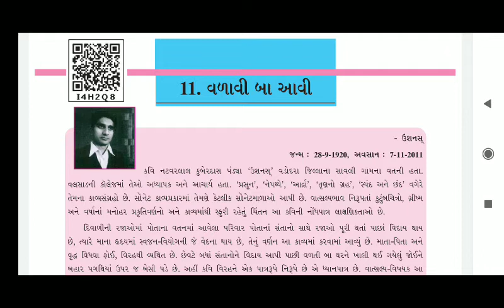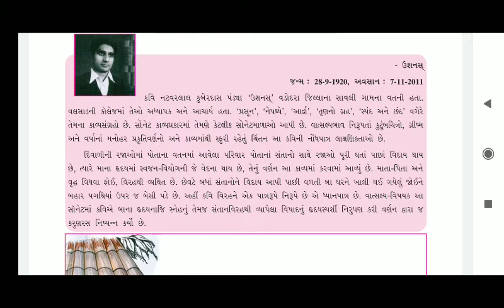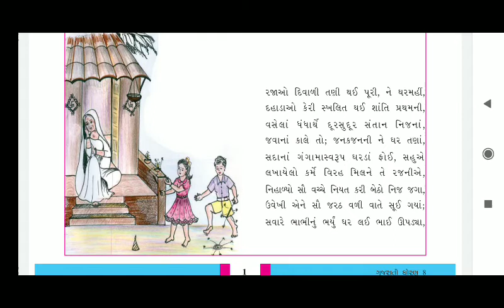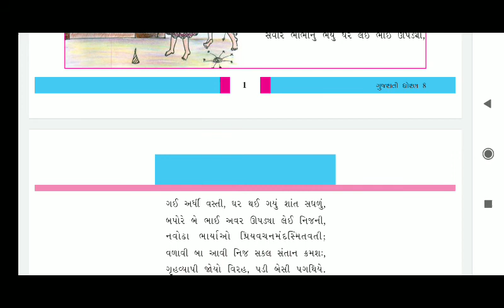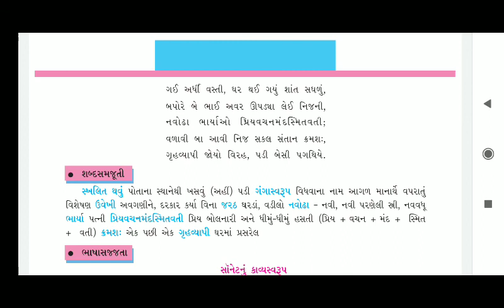SEM-2 Std:8 Sub: gujarati Date:14/12/2020 H.w: આપેલ વિડિયો જોઈને ch-૧૧ કાવ્ય સમજવું અને શબ્ધમજૂતી લખ